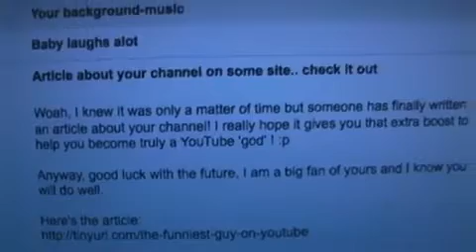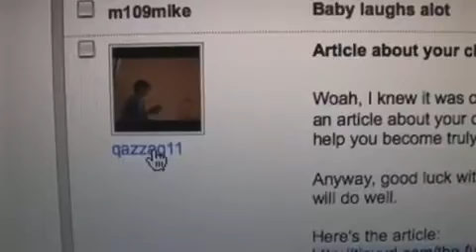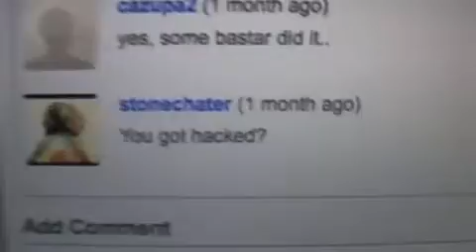YouTube Accounts Being STOLEN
YouTube Accounts Being STOLEN ! News Report Video by Mike Mozart of JeepersMedia :
This is NOT a JeepersMedia Funny Fail Toy Video! This is to warn EVERYONE on YouTube of a Scam to Steal Your YouTube Video Account to use it to STEAL Your You Tube Account and use it Scam Other YouTube Users!

This is Regarding a Message sent to Mike Mozart's JeepersMedia YouTube Account as a "Phishing" Message.

This is an IMPORTANT Investigative WARNING News Video, NOT one of Mike Mozart's Funny Fail Toy Videos!